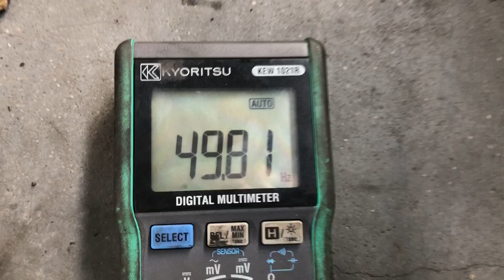Perkins Stamford 42 5 kVA generatorset stocknr 2746 1